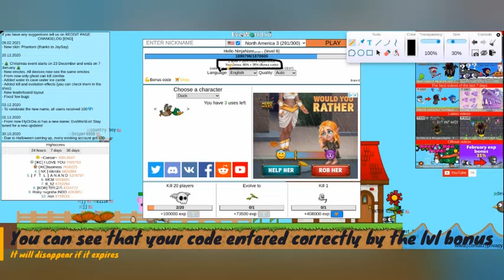Flyordie.io (Evoworld.io) - Feb Bonus Codes (40%!!!) 2021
New February Bonus Code and get a FREE gem (By watching ads)

I also forgot to add there are new skins:
Toxic Ghost - 200 Gems ($4 US)
Knight Reaper - 700  Gems (Around $12 US)

Active Bonus Codes:
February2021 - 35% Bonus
JaySay - 40% Bonus
SkyBS - 40% Bonus